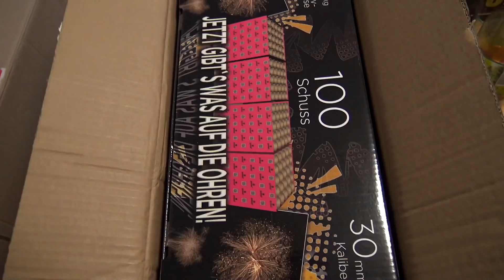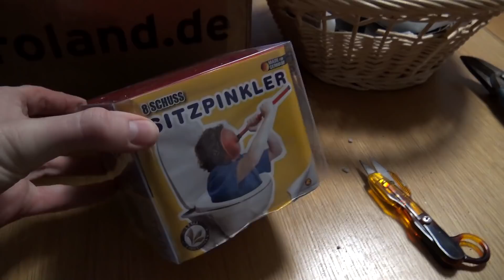SO WAR MEIN SILVESTER 2020! | Silvester-Vlog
++Equipment++
► Cam 1*
► Cam 2*
► Cam 3*
► Mikro 1*
► Mikro 2*